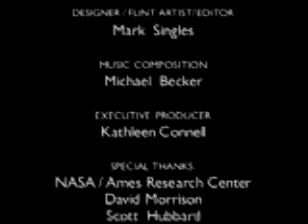Astrobiology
Astrobiology - A NASA video clip prepared by Ames Research Center at 1998, which asks ultimate questions and gives a strong cosmic feeling...